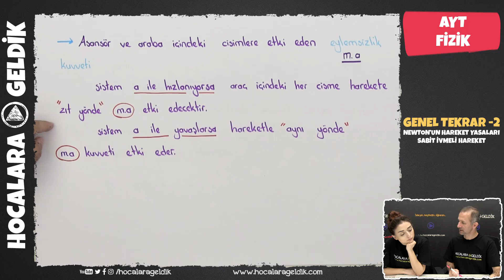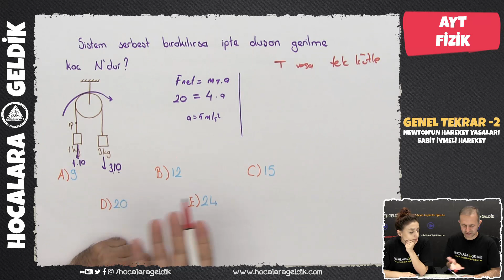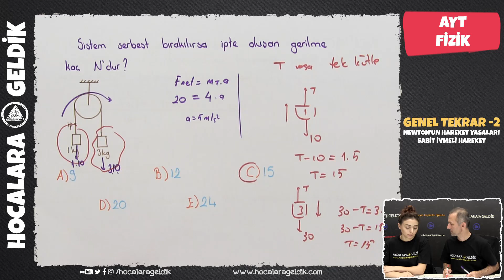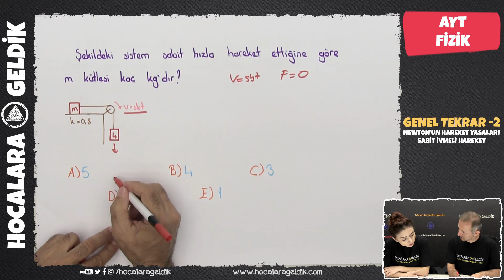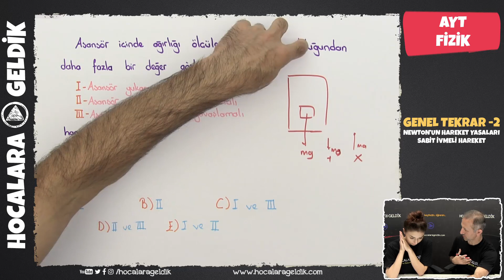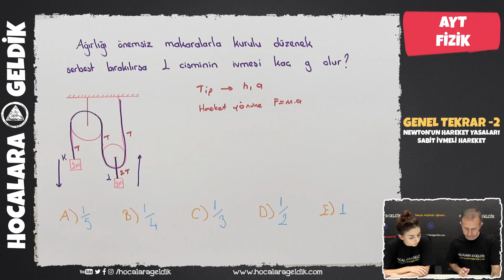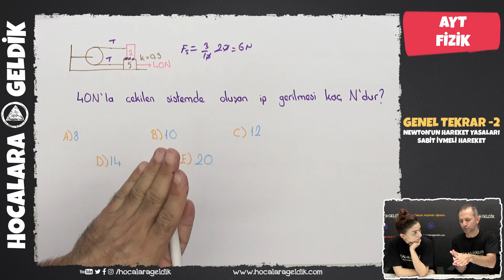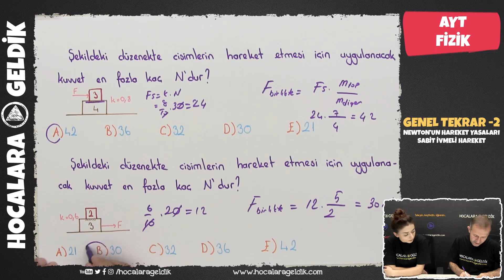Newton'un Hareket Yasaları, Sabit İvmeli Hareket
AYT Fizik l Genel Tekrar -2 l Yks 2020 Programı l Eylül